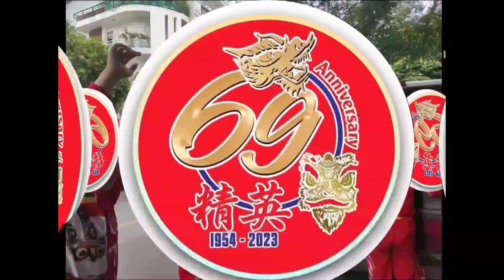Múa Show Khai Trương - Tinh Anh Đường 2023